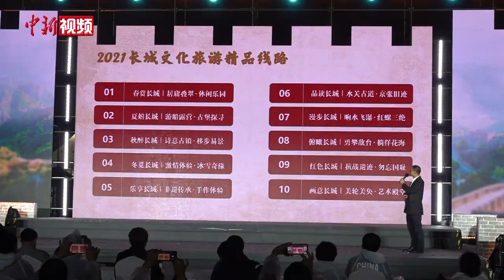2021北京长城文化节开幕 向世界发出冬奥邀请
9月4日，2021北京长城文化节在八达岭长城开幕。本届文化节将持续一周，以“长城之魅 冬奥之约”为主题，举办文化、旅游、体育等活动，并向世界发出冬奥邀请。